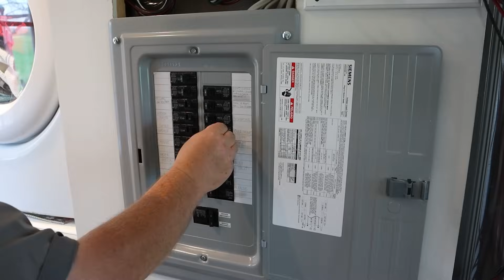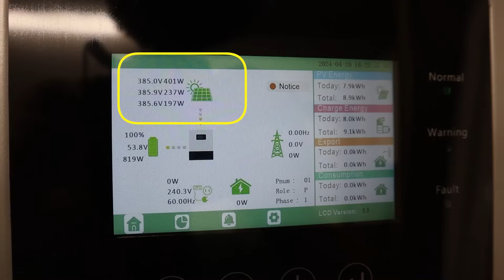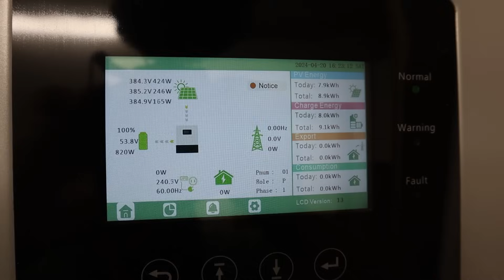CRITICAL STEPS of an Off Grid Solar Project... TAKE NOTES!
🔗 Noalox Oxide Paste
🔗 PVC Cutters
🔗 DC Disconnect Box
🔗 Solar Wire
🔗 Splice Connector
🔗 Rubber Tape
🔗 MC4 Connector Kit
🔗 Transfer Switch
🔗 Trim Kit
🔗 WAGO Inline Connectors
🔗 DC Surge Protection Devices
🔗 Ground Wire
🔗 Solar MC4 Branch Connectors
🔗 1-1/4" Flexible Conduit Kit
🔗 Narrow Bucket
🔗 My Favorite Bit Driver
🔗 Tractor Work Platform
🔗 Post Saver
❤️ Our Tools & Gear

🔷 ABOUT US 🔷
We're a DIY family building our "forever homestead" from 15 acres of raw undeveloped land in Tennessee. All of our content is family friendly and safe for everyone to enjoy.

In today's video we finish installing all the connections needed to take our home off grid and use our solar power system! Topics covered:
How to install a solar disconnect
How to properly ground a solar array
How to install a transfer switch in a home
How to wire up a LuxPower inverter
How to wire up a solar array
Series vs. Parallel Solar Array
Solar Surge Protection Devices

Video Chapters
0:00 - Intro
0:36 - Conduit & Wire Work
3:13 - Connecting Load Wires to Inverter
4:17 - Solar PV Disconnect Box Install
6:45 - How to Cut Conduit with Wires Inside
9:02 - How to Wire Up a Solar PV Disconnect Box
11:28 - How to Properly Splice DC Wiring
14:20 - How to Wire Solar Panels in Series and Parallel
16:40 - How Safe are MC4 Solar Wire Connections
17:25 - How to Crimp MC4 Solar Wire Connectors
19:26 - The Most Important Safety Rule with Solar Panels
20:30 - How to Install a Transfer Switch Box to Your Main Breaker Box
31:59 - How to Wire Up Solar Array DC Surge Protection Devices
34:02 - How to Properly Ground Your Solar Array
37:14 - The Easiest Way to Connect Solar Strings in Parallel
38:56 - Everything is Done!
40:34 - Who We Trust:  Langston's Alternative Power